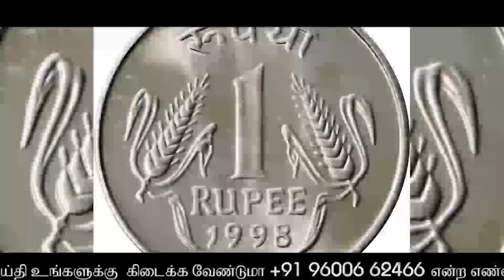பரிதானம் படுபயங்கரமானது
3நிமிடங்களில் சோர்ந்துப் போனவர்களை உற்சாகப்படுத்தி முத்தான வார்த்தைகள்!